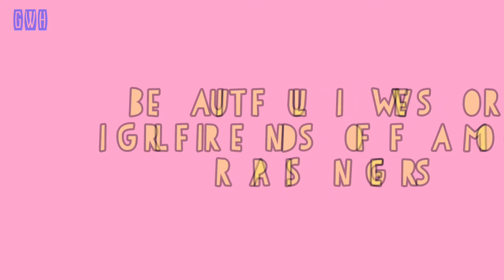Beautiful Wives or Girlfriends of Famous Rap Singers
Beautiful Wives or Girlfriend of Famous Rap Singers